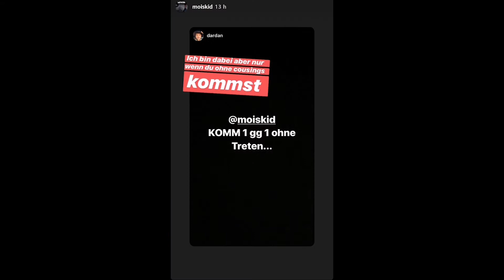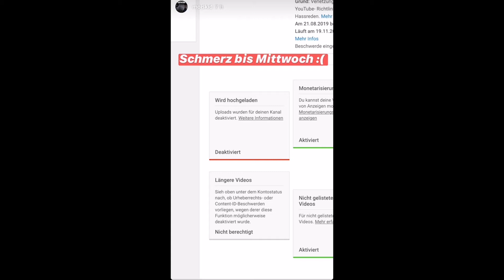Mikrowelle wird geopfert!😂 - Mois Instagram Story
Was denkst du über den Song? Schreib es in die Kommentare!